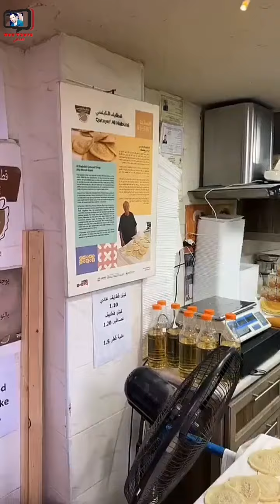محمد المخيني/ الله على جمال الأردن